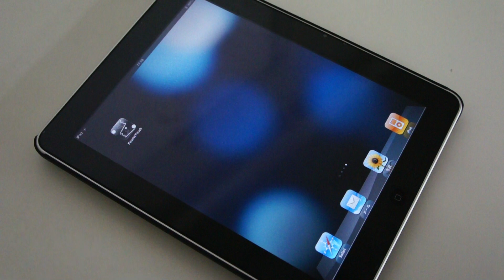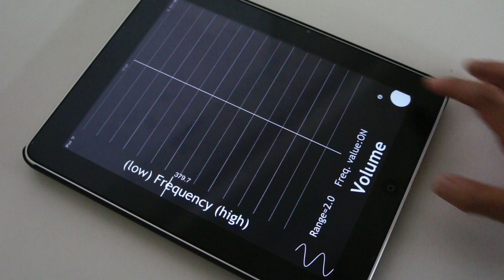Fourier Touch: iPad app by Konakalab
"SECOND ANNUAL WIRED APP GUIDE"で紹介されました(レーティング：8/10)

Selected in "SECOND ANNUAL WIRED APP GUIDE" with rating 8/10

FourierTouch: iPad app by Konakalab

フーリエ・タッチ　(iPad用アプリ)の紹介ビデオです。タッチと傾きで音程と音量を調節して音を奏でるアプリです。iPhone用バージョンiPadならではの大画面での演奏が可能です。

ITunes App Storeにて公開中です。ダウンロードはこちら。